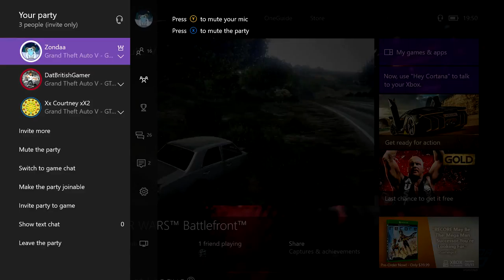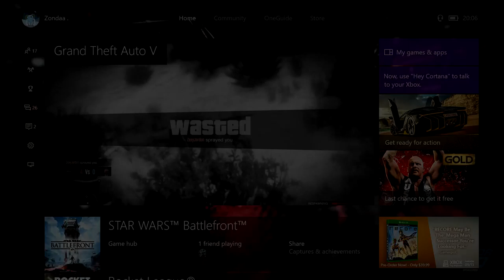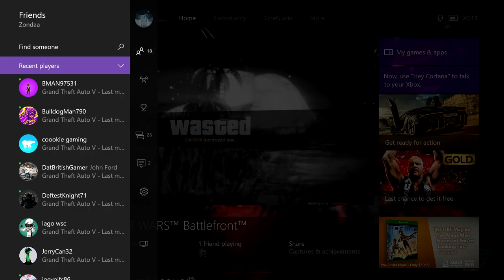TERRORISING A GIRL ON GTA!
Seeing a gamertag with the name 'Courtney' in it presented many opportunities for me and John (DatBritishGamer) to go and have some 'friendly' fun. wait that sounded weird..
Anyway, we figured we would put our arsenal of guns to good use by destroying Courtney's elaborate scheme to steal an Ice cream van from our good friend Mr Whippy.
Music used is NOT mine and belongs to the following artist;

GFX by Dan!